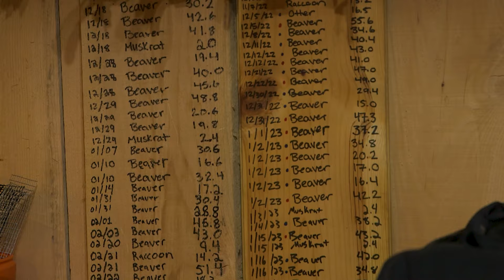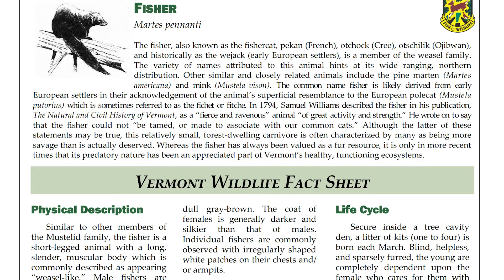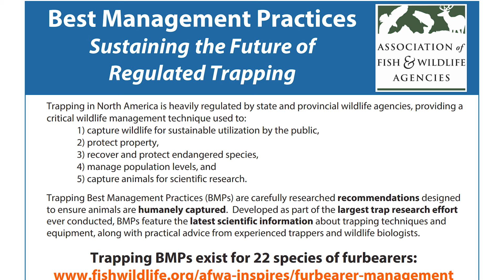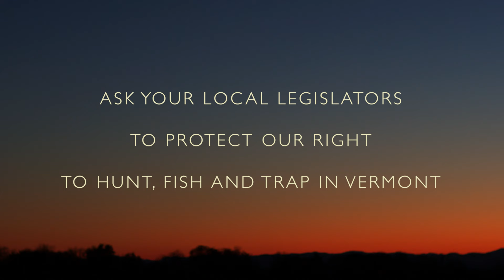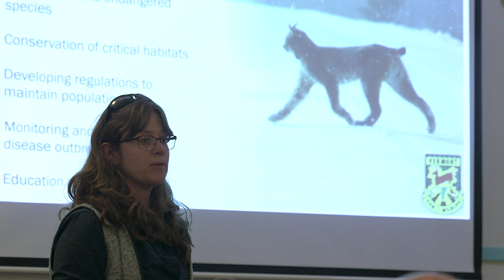Trappers: Stewards of the Wild Episode 3 Facts, Science and Regulations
We’re proud to share the third of 8 episodes. Episode three is about the facts, science and regulations of trapping in Vermont.

Please keep your comments civil.

The injustices created by misinformation from those with an anti-trapping agenda are well documented. This film is a fresh opportunity for the public to learn how trappers serve science and the communities they live in, mitigate disease and human-wildlife conflicts and maintain healthy furbearer populations.

This valuable documentary comes at a critical point in the history of Vermont’s outdoor community. People often misunderstand trapping, and improving public awareness has never been more important.

By informing fellow citizens of the leading role trappers play in everything from assisting our neighbors to informing our state’s biologists, we hope to help you see the value this small but important set of Vermonters play in the mosaic of our shared landscape.

This is a fun, in depth look at an activity that many have strong views on, but few know the intricacies of, so kick back and enjoy “Trappers, Stewards of the Wild”.
Help us share this message by sharing this video.